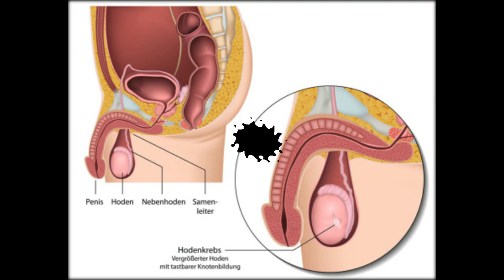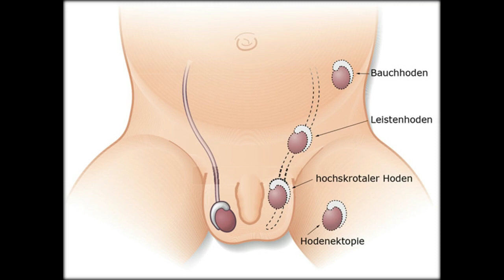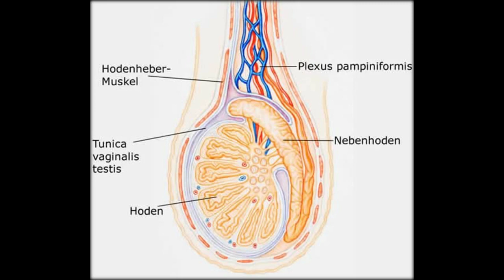Teratome befallen Hoden und Eierst&ouml;cke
Tumore mit Haaren und Zähnen
Teratome gehören zu den Keimzelltumoren und können Haare, Haut, Zähne und Drüsenanteile beinhalten. Am häufigsten sind Teratome bei Frauen im gebärfähigen Alter am Eierstock zu finden (Dermoidzyste). Doch auch Männer können betroffen sein: Bei ihnen zeigen sich Teratome vor allem an den Hoden. Die Keimzelltumoren können sowohl gutartig als auch bösartig sein.